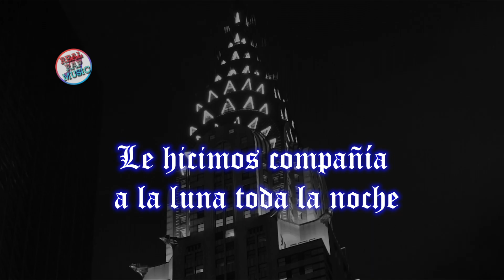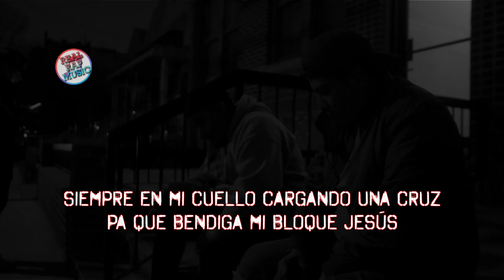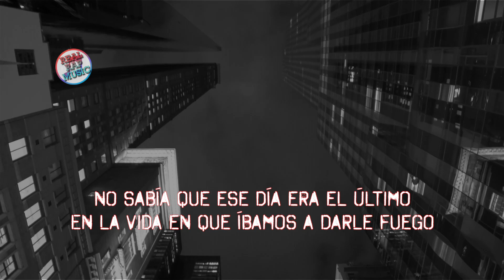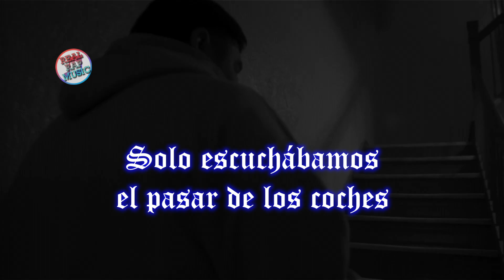Geassassin - 12 A. M. - LETRA - Ft Buffon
Sin darnos cuenta ya pasaba de las 12
Le hicimos compañía a la luna toda la noche
Solo escuchábamos el pasar de los coches
Platicas ajenas que solo el barrio conoce

Sin darme cuenta ya pasaba de las 12

Platicas amenas que solo el barrio conoce

Y se hacía un silencio en el barrio
Todos los fines del calendario
Con los carnales trago tras trago
Toda la noche hasta el primer rayo de sol

En ocasiones se perdía el control
Humo en la esquina, jalón tras jalón
Buscando pleito con otro bandon
Y recordando al que está en prisión

nos pegaba la nostálgica, cosa fantástica
De recordar al que ya no está, balas al aire de una plástica
Véame estas lagrimas porque en el barrio siempre estarán
Cada persona, cada vecino en el hood

Alzo mi trago, por ellos digo salud
Siempre en mi cuello cargando una cruz
Pa que bendiga mi bloque Jesús
Aquí aprendimos, reímos, vivimos en soledad

Y conocimos lo que es maldad
Diferencias, separa lo malo, lo bueno
A defender el terreno
Tomamos lo ajeno, pedimos perdón por todo ese veneno
Hoy estamos detrás del dinero, sin olvidar de donde provengo

Como olvidar, esas platicas a media noche en el barrio
Que a mí la calle me hizo duro, me enseñó a forjarlos
Caminos de la vida pa Roman no van, pa mi gang nomas se hizo pa robar
Unos ya pagan con canas y otros ya no están

Son leyendas de la cuadra pa la eternidad
Veía ángeles con cuernos y diablos sin maldad
Viendo por su fam whoa
Esas fallas del barrio, tenían torretas brillando a diario

Unos terminaron bien enmañados
Otros se inclinaron por lo ordinario
Sé que lo que se aprende no se olvida, no
Las malas decisiones no se justifican bro

Las mañas no se quitan, ni que fueran gripa
Aun se aplica la clika, bajita la mano y a discreción
Un fumadon por el Ricks y el Leño
Otro trago porque King y el Huevo

No sabía que ese día era el último
En la vida en que íbamos a darle fuego
Por amor y respeto mis negros
Prometí no olvidarme del pueblo
Pa llevar el color y el folklor de mi
Hood a las luces para el mundo entero